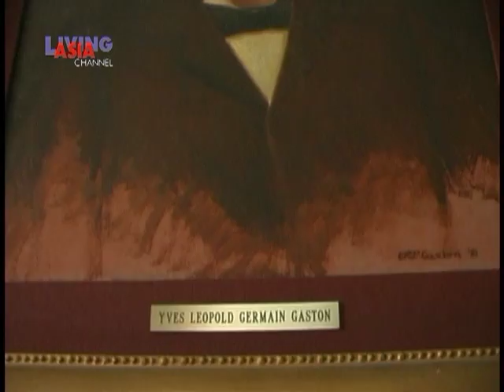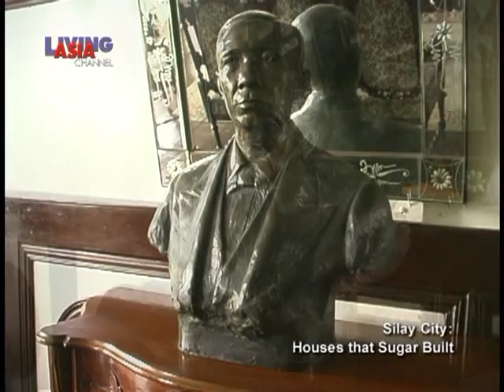Silay: Houses that sugar built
Bacolod's hustle and bustle is of the friendly sort, which is probably why it has earned for itself the popular nickname, the "City of Smiles." The capital of Negros Occidental province, located in the Philippines' Western Visayas region, it truly seems to be a place where people have managed to stay true their roots. In Bacolod, a typical day is not so typical, what with all the recreational areas, historical sights, restaurants and hotels that can fill up 24 hours in no time.

An original CCI Asia Group Production